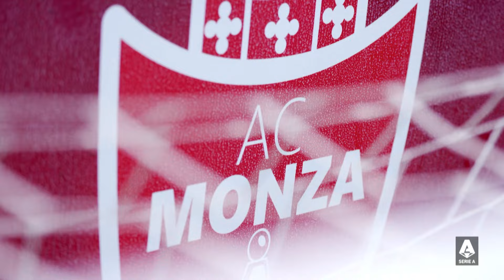Following in the footsteps of Roberto Carlos | A Chat with Augusto | Serie A 2022/23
It’s hard to believe that a regular starter in Serie A was known as “Wooden Leg” in his teenage years. Carlos Augusto proved his childhood friends wrong by acquiring heroes status at Monza and becoming the Brazilian defender with the highest goal involvement rate, beating the record previously set by the legendary Roberto Carlos | Serie A 2022/23